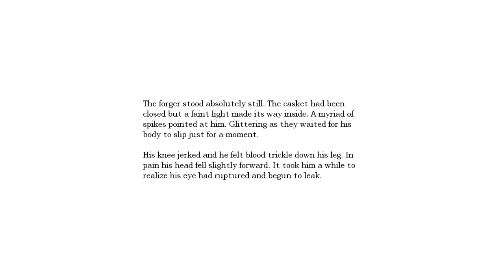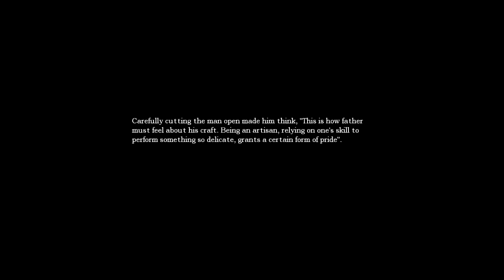Amnesia w/ Kurjen - episode 18 | I Killed a Man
I traverse through what is known as one of the scariest games out there! I sure hope I don't pee mah panties.